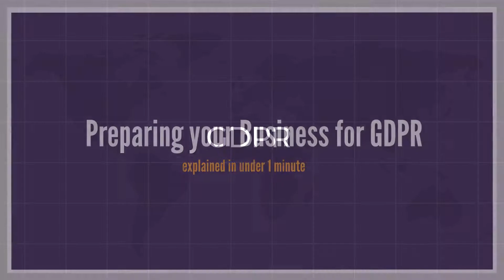Preparing your Business for GDPR -in under 1 min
available in UK or USA